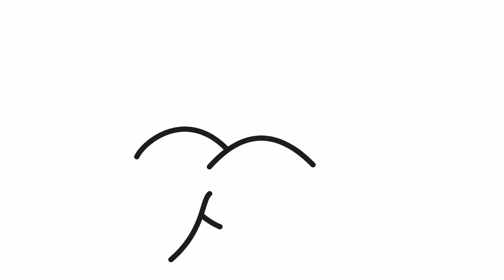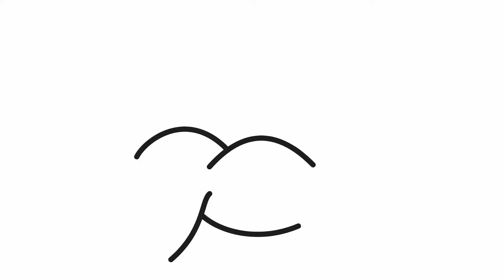How to draw a muscle arm | Easy drawings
Let's draw a muscle arm.